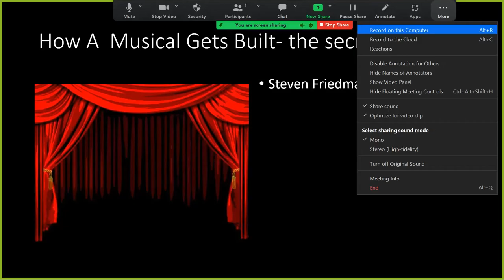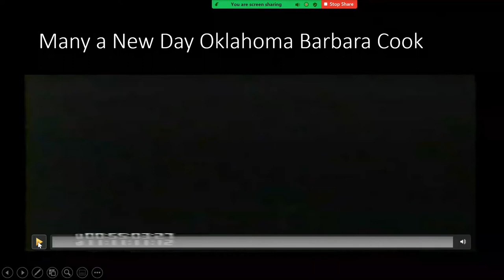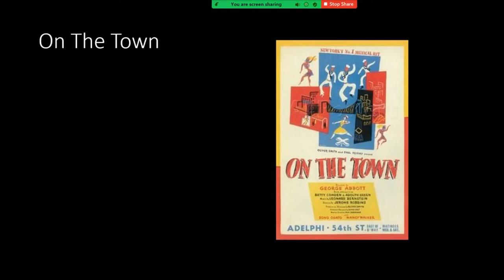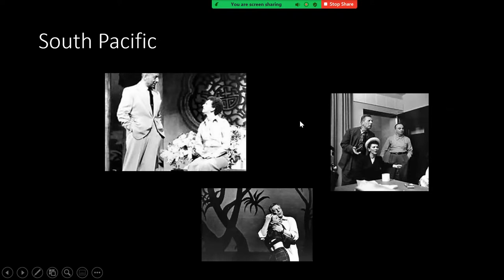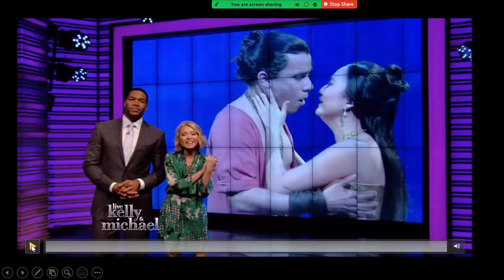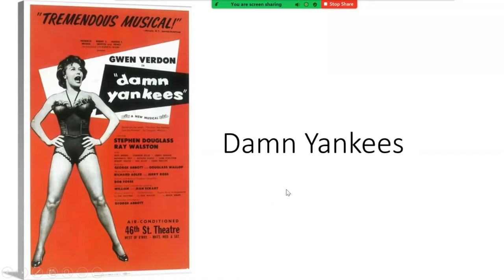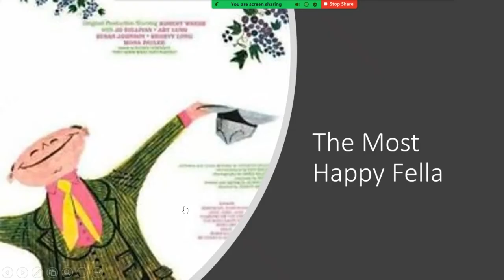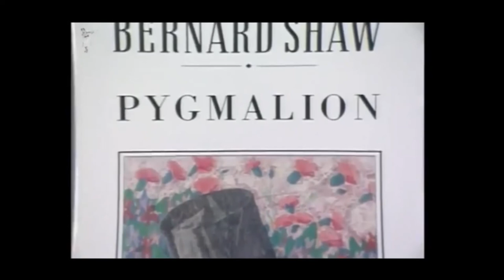The I want Song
Every Musical has an I want song- this lecture designed for seniors who can not access in person learning explains and shows some of the great I want songs form Broadway Musicals